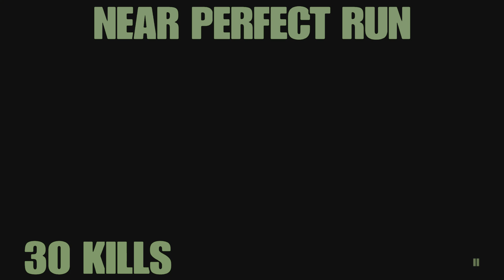Call of Duty: Modern Warfare II_2022 NEAR PERFECT RUN 30 KILLS